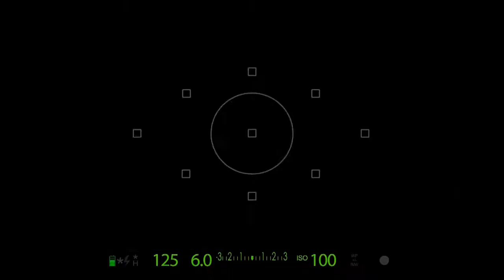Tutorial #15 How to Photograph Necklace and jewrey